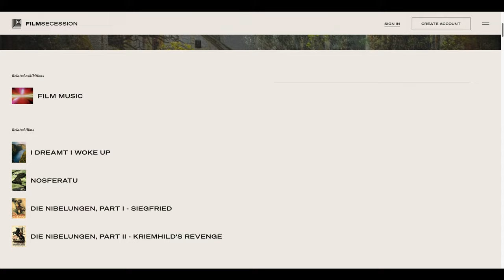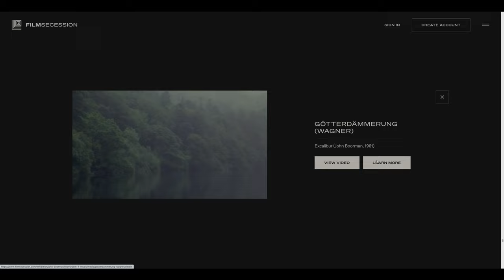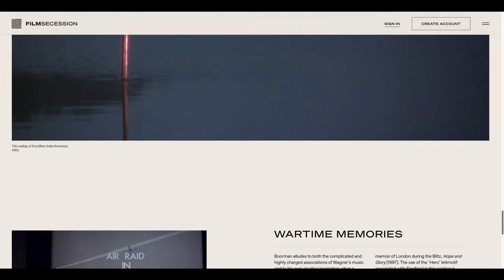John Boorman - Film Secession Exhibition Preview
Discover our richest and most extensive Exhibition. Heir to the visionary tradition of British Romanticism, John Boorman is one of the great masters of cinematic form. His sense of color, movement, and space perfectly matches his interest in poetry and myth.